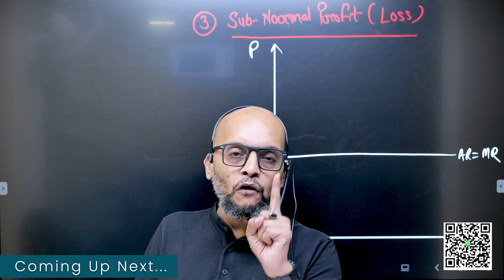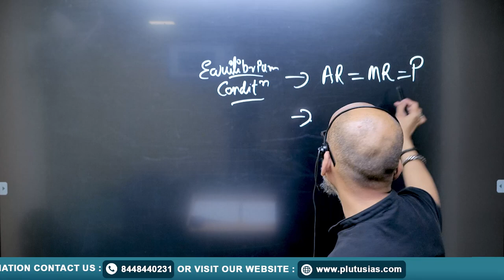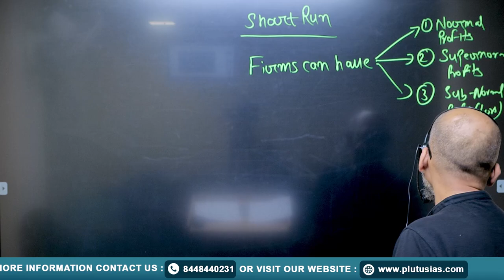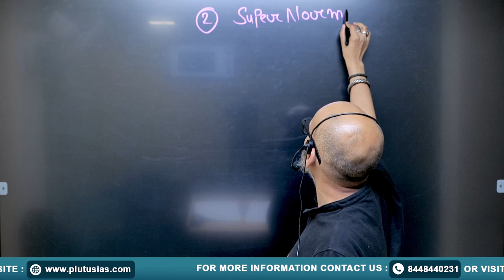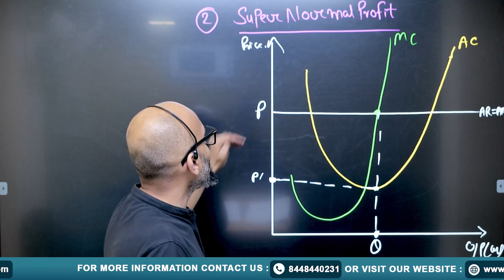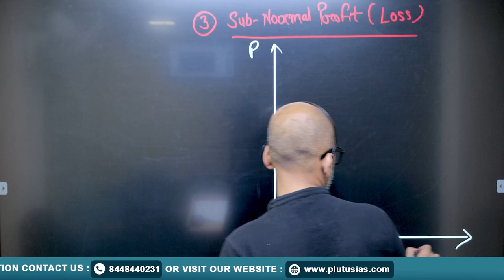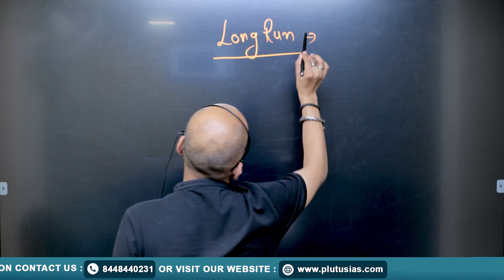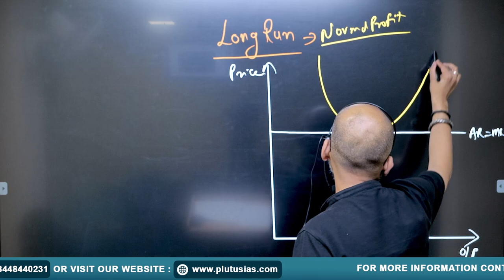UPSC Economics Optional | Microeconomics PYQ 1990-2023 | PART - 6 | Perfect Competition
In this video, Prateek Tripathi, M.Tech (MNNIT, Allahabad), Masters in Economics, dives deep into the UPSC Economics Optional topic of Microeconomics. Covering Previous Year Questions (PYQs) from 1990 to 2023, this is PART 6 of our comprehensive series designed to help you excel in your UPSC preparation.

🔹 What You'll Learn:
- Detailed analysis of Microeconomics PYQs from 1990 to 2023
- Key concepts and important questions
- Tips and strategies for tackling Microeconomics questions in UPSC exams

🔹 About the Faculty:
Prateek Tripathi is an experienced educator with a strong background in both engineering and economics, holding an M.Tech from MNNIT, Allahabad, and a Masters in Economics. His unique teaching methodology ensures a thorough understanding of complex economic concepts.

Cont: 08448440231